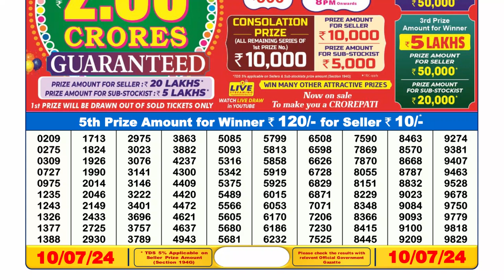🔴Dear Lottery Sambad Live 6pm today 10.07.24 Nagaland State Lottery Result